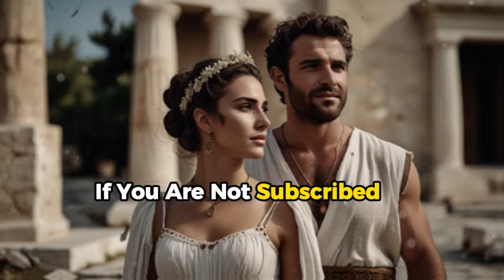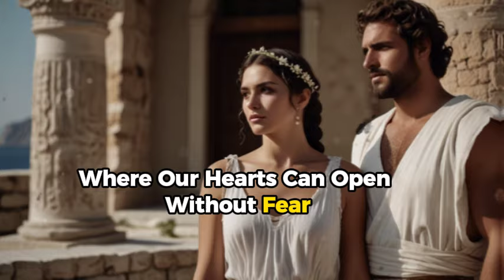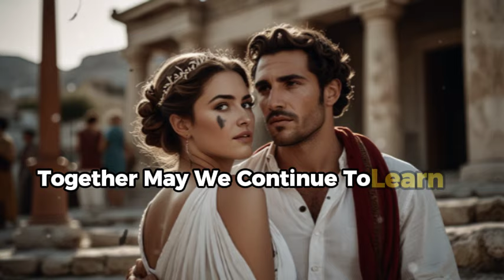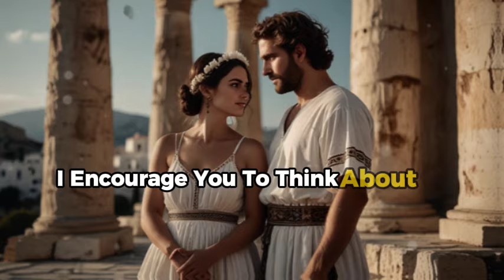MANY WOMEN DON'T KNOW THAT! Wise Advice from an 85-Year-Old Intimacy Elder - Wisdom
In this captivating video, we share insights from an 85-year-old intimacy elder on relationships, self-love, and emotional connection. These powerful life lessons will open your mind and heart, helping you navigate intimacy with renewed wisdom. Discover advice that spans generations, emphasizing the importance of patience, communication, and authenticity in building lasting relationships.

Hear timeless truths on intimacy and relationships
Get practical advice on self-love and personal growth
Learn how to cultivate genuine connections in a fast-paced world
Discover insights that empower you to live authentically and love deeply

We’re here to bring you meaningful stories and perspectives that enrich your journey.